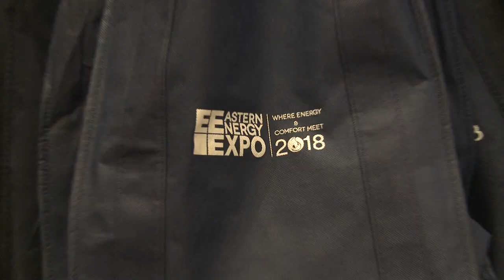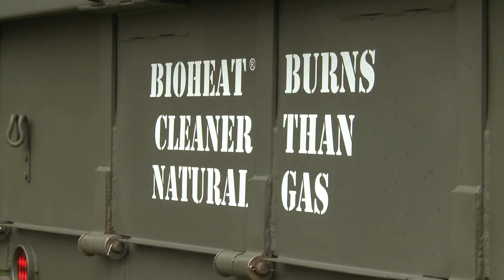Eastern Energy Expo 2018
Check out the highlights from the 2018 Expo and learn why the Eastern Energy Expo is the premier trade show for the energy and comfort industries!